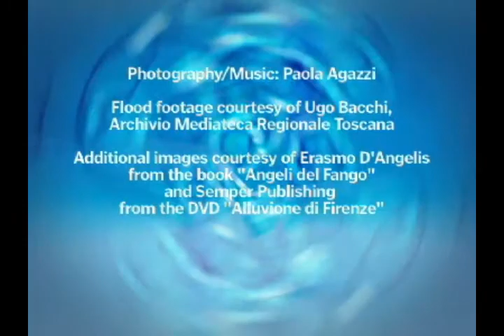Florence's Great Flood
Video produced in 2006 on the 40th anniversary of Florence's flood